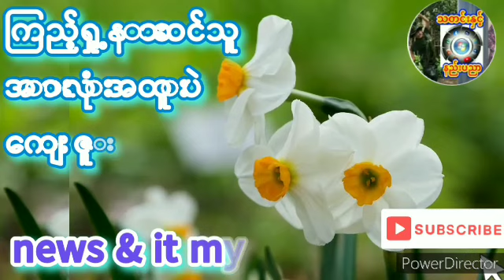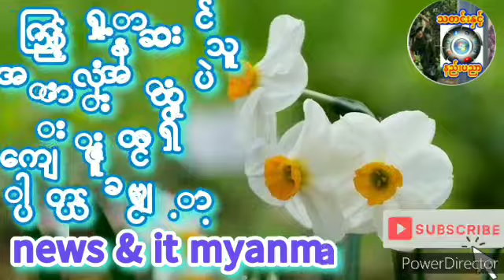4 ဒီဇင်ဘာ 2023